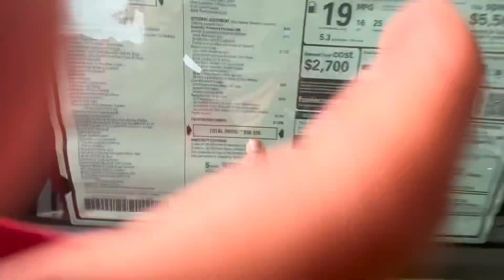BUYING A SCAT PACK At 21!?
Let Me Know If Y’all Rocking With The Slime Green Scat 👀

Watch The Entire Video And Continue Supporting Me 👆🏾